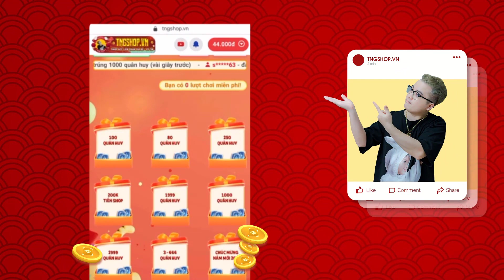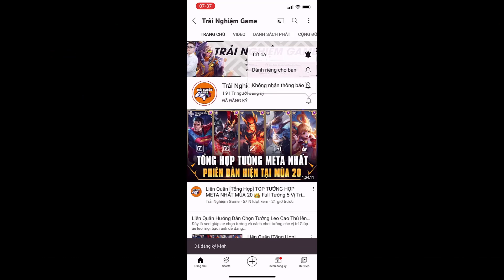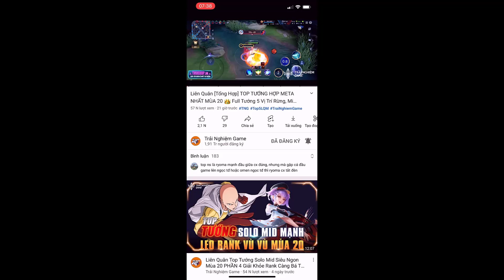14 Chỉnh Sửa Tướng [ Review ] phiên bản Bổ Sung Lần 1 Vương Quốc Rồng